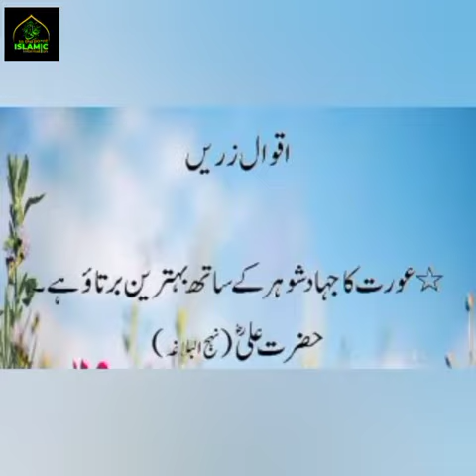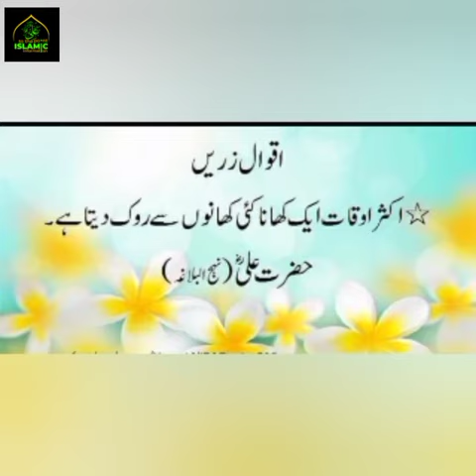Collection Of Hazrat Ali Ke Aqwal| Hazrat Ali Ke Best Aqwal| Insan Ka Khud Pasandi Men In Urdu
 AS’SALAM-U-ALAIKUM

 “TO_THE_POINT_ISLAMIC_INFORMATION”